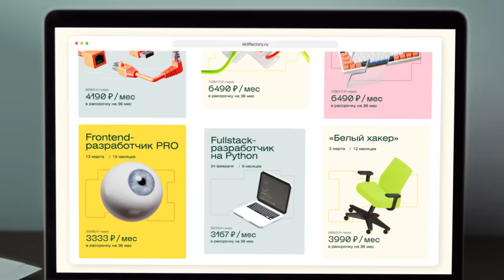БАЯНИСТ из РОССИИ шокировал ИНОСТРАНЦЕВ в ЧАТРУЛЕТКЕ | РЕАКЦИЯ КИТАЯНОК | Хижина Музыканта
В этом видео: Баянист из России шокирует иностранцев игрой на баяне с битбоксом в чатрулетке. Иностранцы не ожидали такого звучания. Посмотрим реакцию людей на баян

Реклама. ООО «Скилфэктори», ОГРН 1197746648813 erid=LjN8Jy5nF